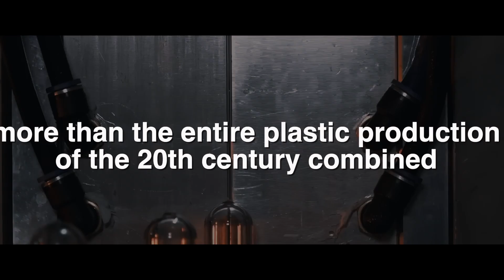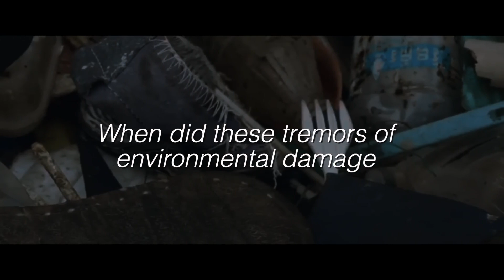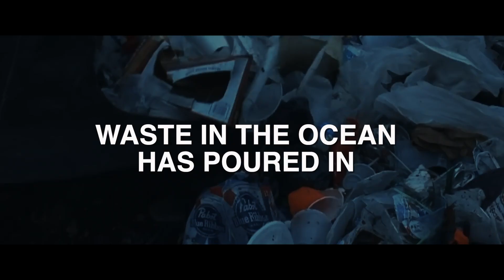Origins of the Great Pacific Garbage Patch: How Did We Get Here? (Episode 2)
Welcome back to The Daily Hit's series on the Great Pacific Garbage Patch! In this fun and entertaining video, we will be diving into the origins of the Great Pacific Garbage Patch - how did this massive accumulation of plastic pollution in our oceans come to be?

Understanding the history and origins of the Great Pacific Garbage Patch is key to grasping the scale of the plastic pollution crisis facing our seas. We'll analyze how consumer use combined with waste mismanagement led us down the path towards the Great Pacific Garbage Patch explained.

While plastic debris has been building up in the oceans for decades, the Great Pacific Garbage Patch itself wasn't discovered until 1997 by Charles Moore. The plastic vortex was formed through a combination of ocean currents and human negligence regarding plastic waste. With the rise of single-use plastics in the 1950s and lack of recycling, plastic waste simply ended up in landfills and waterways, ultimately being carried out to sea.

Once in the ocean, plastics never fully biodegrade but simply break down into microplastics over hundreds of years. These microplastics and larger plastic debris accumulate in gyres like the Great Pacific Garbage Patch due to circulating ocean currents. The plastic pollution comes from countries all over the world, making the Great Pacific Garbage Patch a symbol of the need for global cooperation in reducing ocean plastic waste.

So how can we turn the tide on the plastic waste crisis contributing to the Great Pacific Garbage Patch? By taking personal accountability and pushing for policy changes, we can stem the flow of plastic making its way into our oceans. Some ideas include embracing plastic-free living, implementing bottle bills, and investing in waste management infrastructure globally.

Want to join us in taking action against ocean plastic pollution?